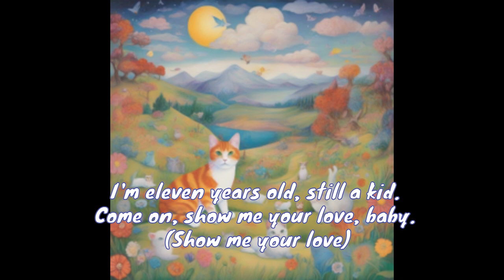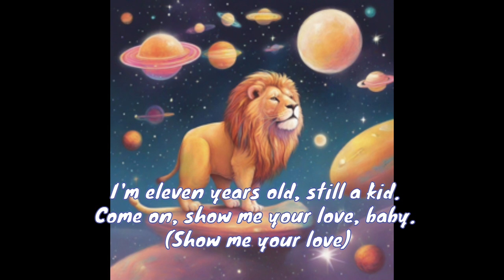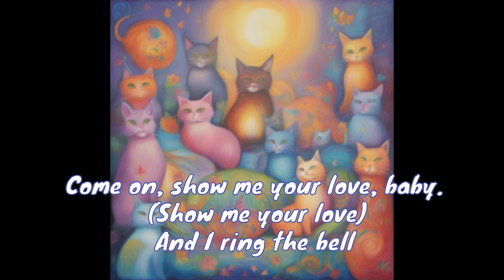【New Original Song】 Cat is Liquid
I was watching kuorani neko's video and another song was born😊💖🍓🌸🌿🍠☕🦋🎤🎵
「でぶ猫のもも肉が宇宙船からはみ出ているのですが Fat cat thigh」

[INTRO]
You can't train me(Purr, purr)
But you can love me(Purr, purr)

[CHORUS]
I'm a tabby cat, nickname: Liona, Liona
I may bite you, but I won't kill you,
I'm eleven years old, still a kid.
Come on, show me your love, baby.

[VERSE 1]
Climb the cat tower,
Board my favorite spaceship,
You'll see a round butt (So cute).
You know, I'm liquid, I'm liquid
Sometimes solid, sometimes liquid.
I wanna be a lion, but
I don't like being hungry

[PRE-CHORUS]
But you can love me(Purr, purr)(Love me)
Then I'll be free.
Chubby but liquid

[VERSE 2]
My partner is Kea,
A white Siamese mix cat.
Younger than me, yet bold,
Though we get along, sudden cat punches.
Aiming for the protruding thigh meat,
But once the exchange of punches is done,
We both turn into liquid,

[PRE-CHORUS]
Chubby but liquid.